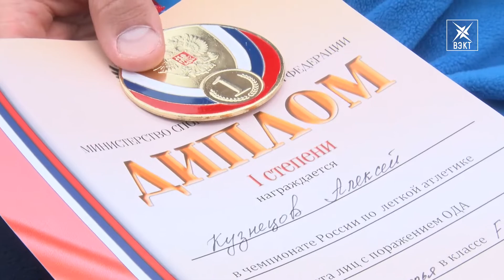Бронзовое ядро Всеволода Рычкова. Ученик Алексея Кузнецова стал призёром чемпионата России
Второй год подряд спортсмены клуба инвалидов «Лидер» представляют Московскую область на чемпионате России по легкой атлетике. В этом году в первый день соревнований завоевали две медали. О том, каким трудом далась победа, они рассказали нашему корреспонденту.